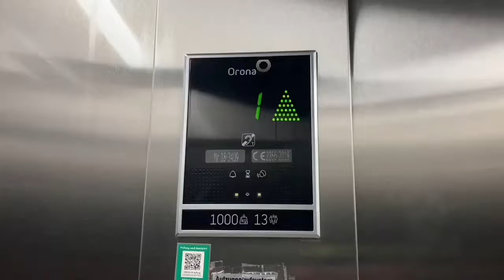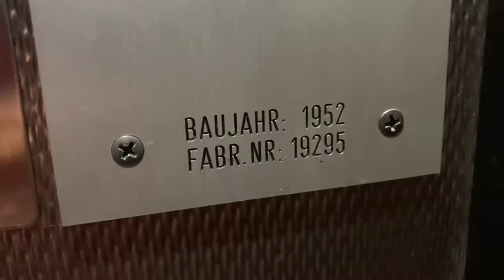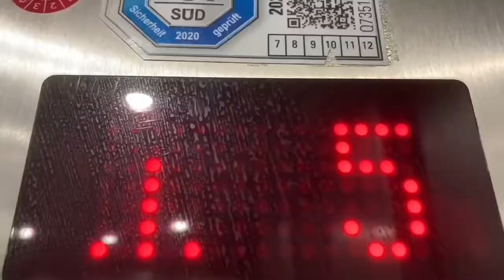1952 Unknow Aufzug in Ärztehaus in Stuttgart Marktplatz